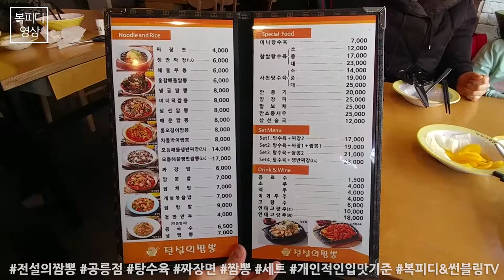전설의 짬뽕 공릉점 (탕수육,짜장면,짬뽕,중국집세트,개인적인입맛기준,V20,복피디영상)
전설의 짬뽕 공릉점이 생긴지 꽤 되었는데
복피디는 이제 가봅니다.

전 개인적으로
짬뽕 보다는 짜장면이~

가게 이름이 전설의 짬뽕인데
짜장면이 더 맛나다니~

180210_토